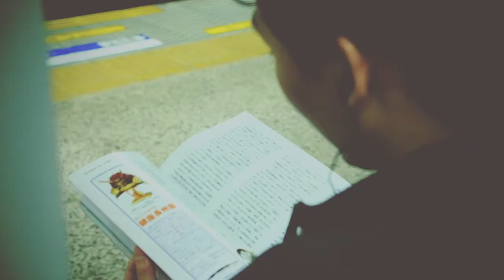The Thieves (Short Movie from Tokyo) - Presented by whatsupjapan.com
Tokyo, Japan - one of the safest cities on earth. One of the lowest crime rates on this planet.

Still, somewhere deep down below in underground tunnels and railways, lost souls roam trains looking for their prey - sleeping business men, drunk pachinko players or the girl next door.

Filmed and Directed by Hideyasu Hattori, "The Thieves" is a short movie about pickpockets in Tokyo, and their hunt for an easy pickup. Watch your pockets, and enjoy the ride!